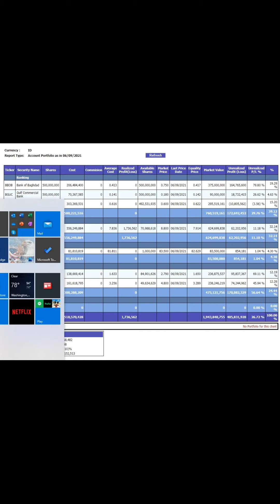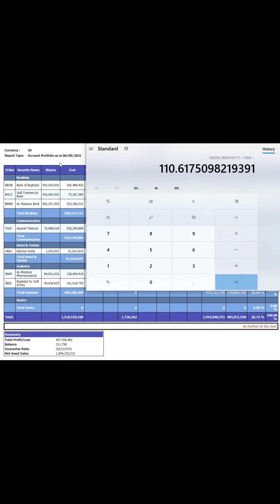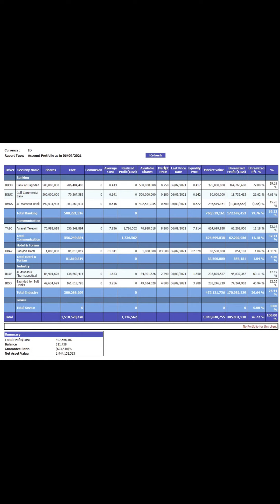Sept 7 Update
We've added a little to our holdings and the stock total has increased.